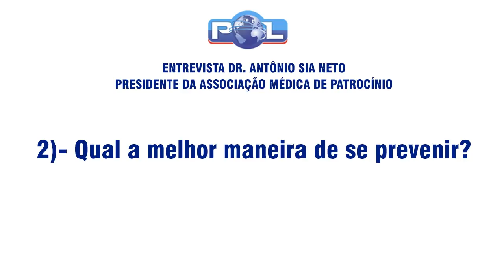Otávio Sia presidente da Associação Médica de Patrocínio, Antônio Sia Neto, fala sobre a pandemia